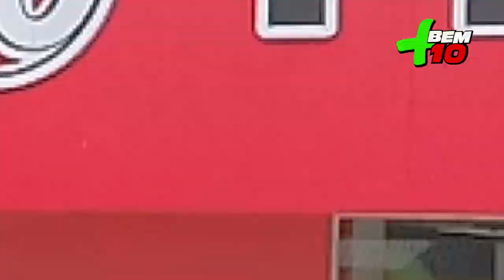A LEGÍTIMA SUPER 10 VIDEO 2 PROGRAMA + BEM 10 - 27 10 19